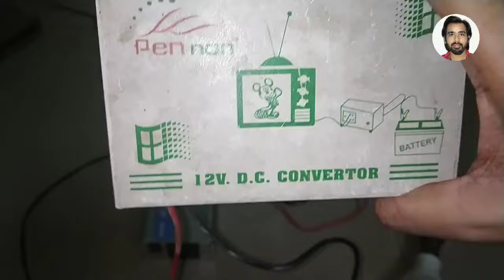Power inverter vs Dc converter box, कौन सा ख़रीदें ? 🔥🔥